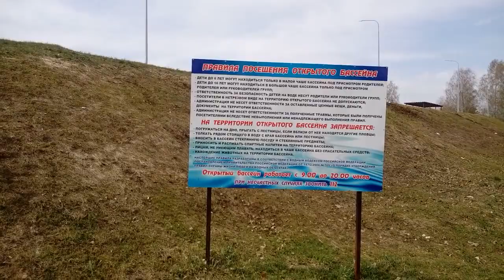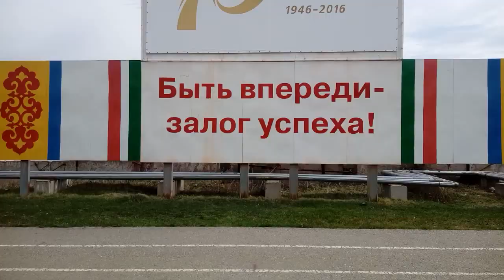Бавлы в деталях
Гуляем снимаем